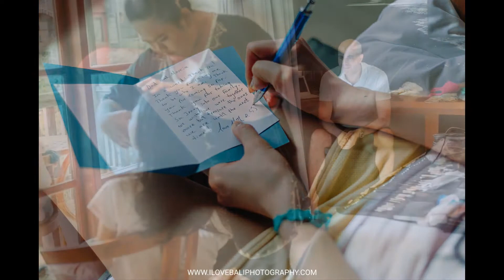Matt & Su Jeong - Wedding At Bali Garden, Kuta, Bali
History shows that South Korea and the US are close allies, and now the love affair between Matt Bears, an American citizen and Su Jeong Huh, a South Korean, brings this alliance to a higher level. A love story that transcends national and political boundaries.

They live oceans apart, but fate brings the two souls closer and finally unites them.

Matt works as a schoolteacher in Seoul, where he met Su Jeong. Their had a reciprocal feelings of love and both decided to seal their unity in a nuptial, but it was not supposed to be an ordinary nuptial: they wanted to make sure the wedding was something worth remembering in the years to come.

And that is the reason why they chose to host a wedding reception in Bali. They wished to be wed in a tropical setting. Tropical Wedding in Bali, to be precise.

And so they set out to seek the proper venue and a reliable wedding planner. A suitable wedding planner was available for them, so they worked together to agree on the right date and the perfect location: they wanted to stage the nuptial against a tropical and genuinely Balinese backdrop.

They pictured some beach in their minds when they talked about some imaginary tropical locations. So they opted for a hotel situated near a beach. A hotel by the name of Bali Garden in Kuta meets the criterion. In addition to its seaside location, the hotel also boasts a looming Balinese gapura (gateway). True to its namesake, the hotel is set amid a vast garden. The area is surrounded by countless trees and shrubs, what a perfect location for a wedding photo session.

For the wedding reception they only invited a select number of  people: some close relatives and intimate friends from the US mainland and South Korea. 30 guests in all. But simplicity of their wedding scenario belied the monumental tasks involved in the whole preparation process.

Matt and Su Jeong had chosen to be clad in white wedding dress. Su Jeong looked irresistibly sweet in her gown; she was the perfect epitome of a Korean top artist.

So their wedding took place on a spot near the beach as planned. They were momentarily alarmed by whirls of dark clouds hovering above, but thankfully there was no rain. The wedding altar stood firm on the sand, a wedding celebrant stood by, ready to preside the entire procession. One by one guests arrived and were ushered to their reserved seats.

Matt arrived and approached the altar, waiting for Su Jeong. Within moments Su Jeong came into sight, walking gracefully in the company of her dear father. Her face was radiant upon seeing Matt standing by the holy altar.

The celebrant started the wedding sacrament. He chanted a few words then he instructed Matt and Su Jeong to declare their respective vows of love and the ceremony concluded with the long awaited sight of the couple putting the wedding rings on their beloved finger.

Rattles of cheers and applause was heard when the newly wed kissed each other for the first time as a husband and wife. The guests got off their seats and formed a line of humans on each side of the aisle; the wedding planner had previously requested their kind participation in the ensuing flower shower ritual. Each guest held a bunch of flowers that they would throw to the air the moment Matt and Su Jeong walked past them. Riotous cheers and applause was again heard when the bride and her bridegroom kissed each other upon reaching the end of the aisle.

We spent a few minutes to take the photos of the couple with their friends and relatives. Soon afterwards the wedding planner ushered the guests to the dining area and savor the opulent meals. It was time for the photographic crew and the newlyweds to explore the exotic Bali Garden for another photo session. We started from the beach and proceeded to the garden and finally took some official shots at the looming gapura which marks the uniqueness of Bali Garden hotel.

When the wedding photo tour was over, we escorted Matt and Su Jeong to the dining area where they would mingle with the revelers. Suddenly the audience was hushed and grew emotional when members of family and close friends gave their speeches. The couple’s parents also took their turn to speak and gave their best wishes. Finally after the couple spoke on behalf of each other, the real party was about to begin. When the dinner was over, the happy couple cut the wedding cake. Everyone had a real good time.

Next was the couple’s first dance. The madness of the party escalated when YMCA blasted from the speakers and the audience danced to the music.

Matt and Su Jeong’s wedding party at Bali Garden hotel was a success, thanks to the hardwork and commitment of the happy couple, the Bali wedding planner, Bali Wedding photography and the other Balinese wedding vendors.

The best of luck with your new life, Matt and Su Jeong! You rock!

I Love Bali Photography ~ Bali Wedding Photographer